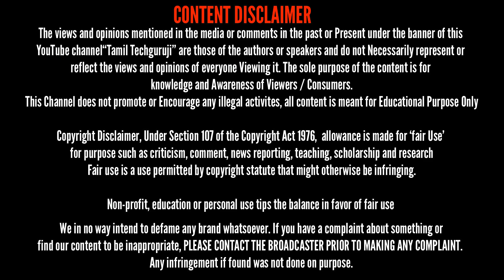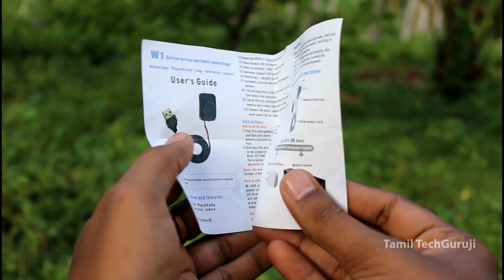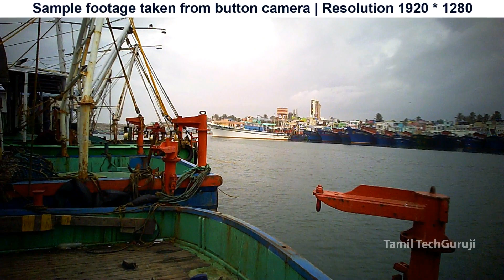Worlds Small Micro Spy Camera | Button Camera | How to Use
Daily Dose

Hangout Group